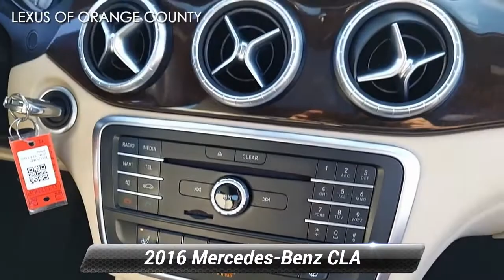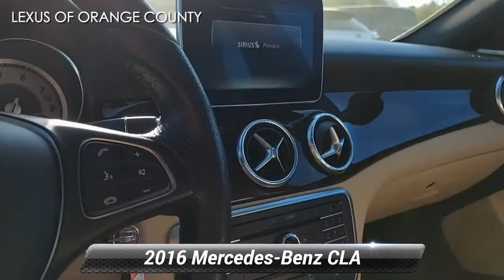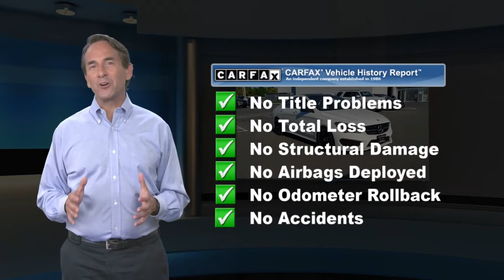Used 2016 Mercedes-Benz CLA CLA 250, Middletown, NY D332516P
CLA 250 trim. ONLY 33,913 Miles! FUEL EFFICIENT 38 MPG Hwy/26 MPG City! Keyless Start, Onboard Communications System, Smart Device Integration, Dual Zone A/C, Turbo Charged Engine, Aluminum Wheels, CD Player, iPod/MP3 Input.WHY BUY FROM USWe believe that our customers are as special as our cars, so we take car shopping to a whole new level. Stop by to see how we have transformed the Lexus experience. From the purchase of your new vehicle to the time you need it serviced or repaired, we offer the kind of customer service all great dealerships aspire to.EXPERTS CONCLUDE"The CLA-Class is comfortable for those sitting up front on nicely upholstered seats that provide fine support for longer journeys. Firm bolsters help keep riders in place, installed on both the backrest and the seat cushion." -newCarTestDrive.com.Fuel economy calculations based on original manufacturer data for trim engine configuration.

[RLVID:2353:10b33a010b7608f9:5db68e13d2b4fda3:1]